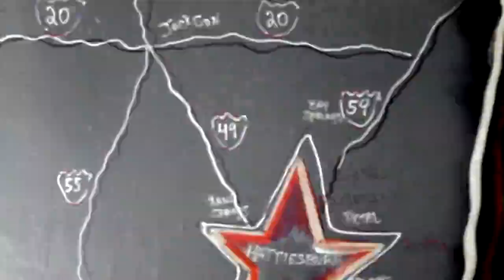TNT & BIG SCHE JUICE! ( Music Video )